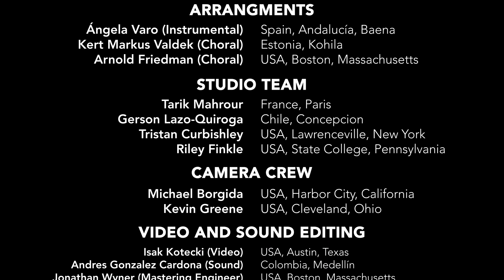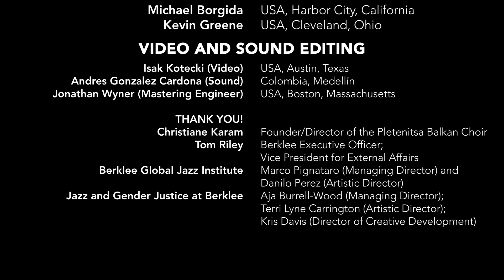Ukrainian National Anthem - Berklee Solidarity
At Berklee, we believe that an education in the arts deepens cultural awareness and empathy, enhances self-confidence and personal growth, develops the openness and curiosity essential to creativity, and promotes the power of music to better our world.

Today, we share that power with the people of Ukraine. This project brought together more than 50 students from over 20 countries and was led by students Kert Markus Valdek, Ángela Varo, and features vocalist Vira Arnot-Fediunina as the leading voice in her national anthem.

CHOIR
Kert Markus Valdek; Estonia, Kohila 🇪🇪
Ethan Zydel; USA, Toledo, Ohio 🇺🇸
Melissa Mandel; USA, Long Island, New York 🇺🇸
Shane Daneyko; USA, Verona, New Jersey 🇺🇸
Jacqueline Baxter; USA, Long Island, New York 🇺🇸
Niara Kwanza; USA, Owasso, Oklahoma 🇺🇸
Nicole Lopez; USA, Miami, Florida 🇺🇸
Shylaja Sundar; India, Hyderabad/Qatar, Doha 🇮🇳
Tyesha Kohli; India, New Delhi 🇮🇳
Anukriti Menon; India, Jaipur 🇮🇳
Nishant Shekar; India, Mumbai 🇮🇳
Nandini Samanta; India, New Delhi 🇮🇳
Lara Johnson; Singapore, Singapore 🇸🇬
Hazel Ho; Singapore, Singapore 🇸🇬
Vira Fediunina/Arnot; Ukraine, Donetsk 🇺🇦
Maksym Pisotskyi; Ukraine, Poltava 🇺🇦
Sofiya Nayda Ukraine, Pidvolochysk 🇺🇦
Valeriia Shemiatkina; Ukraine, Kyiv 🇺🇦
Svitlana Bilyakovska; Ukraine, Lviv 🇺🇦
Valeriia Kuzmuk; Ukraine, Odesa 🇺🇦
Dyuti Iyer; Japan, Tokyo 🇯🇵
Mahya Hamedi; Iran, Tehran 🇮🇷
Nayelly Rodriguez; Dominican Republic, La Romana🇩🇴
Claire Poznachowska; Poland, Warsaw 🇵🇱
Mercedes Diaz-Urrea; Mexico, Tijuana 🇲🇽
Mariam Janjghava; Georgia, Tbilisi 🇬🇪
Elisabed Nikvashvili; Georgia, Tbilisi 🇬🇪
Elena Naperotić; Croatia, Poreč 🇭🇷
Ourania Toli; Greece, Arta 🇬🇷
Peter Bareh; Egypt, Alexandria 🇪🇬
Jennika Hsu; Taiwan, Taipei 🇹🇼
Timothy Yu; Taiwan, Taipei 🇹🇼
Cavin Fang; Taiwan, Taipei 🇹🇼
Victor Kao; Taiwan, Taipei 🇹🇼
Christine Wang; Taiwan, Hsinchu 🇹🇼
Alex Chen; Taiwan, Taoyuan 🇹🇼
Ángela Fernández; Spain, Madrid 🇪🇸
Esperanza Delgado; Spain, Cordoba 🇪🇸

INSTRUMENTALISTS
Ángela Varo; Spain, Andalucía, Baena 🇪🇸
Anton Derevyanko; Russia, Saint Petersburg 🇷🇺
Isaac Romagosa; Spain, Catalonia, Sant Sadurní d'Anoia 🇪🇸
Fiona Eirene; USA, Boulder 🇺🇸
Lumanyano Mzi;  South Africa, Cape Town 🇿🇦
Paolo Peruzzi; Italy, Verona 🇮🇹
Hidemi Akaiwa; Japan, Hyogo 🇯🇵
Isaac Ooi; Singapore, Singapore 🇸🇬

Production Team
Christiane Karam
Tom Riley
Tarik Mahrour; France, Paris
Gerson Lazo-Quiroga; Concepcion, Chile
Tristan Curbishley
Riley Finkle; USA, State College, Pennsylvania
Michael Borgida
Kevin Greene
Berklee Global Jazz Institute  @berkleeglobaljazzinstitute
Jazz and Gender Justice at Berklee  @jazzandgenderjustice
Isak Kotecki
Jonathan Wyner
Andres Gonzalez Cardona (Sound)
Studio Operations  @berkleerecordingstudios